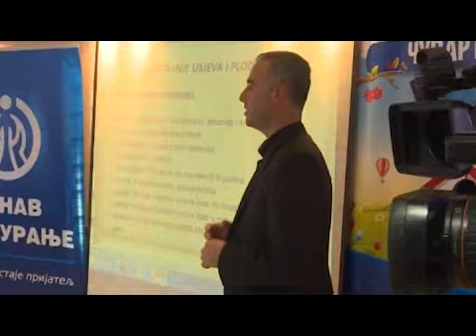Dunav osiguranje u Bijeljini